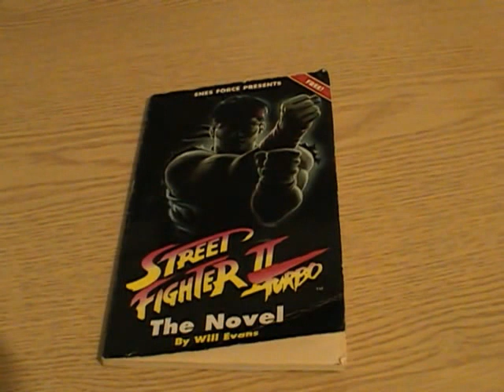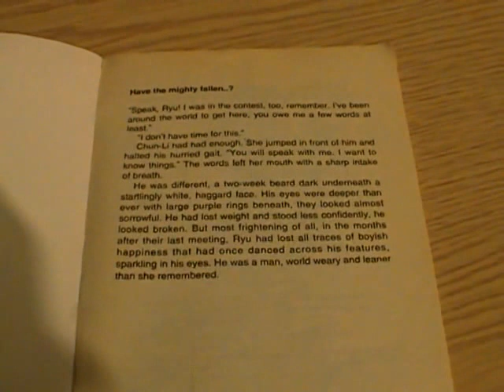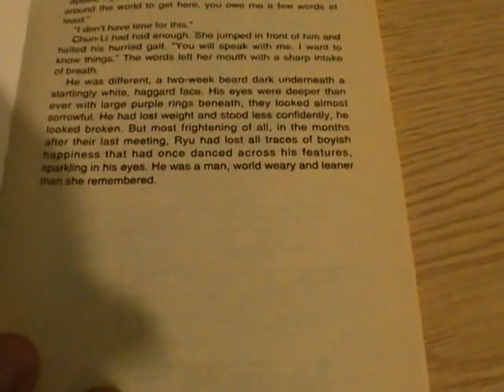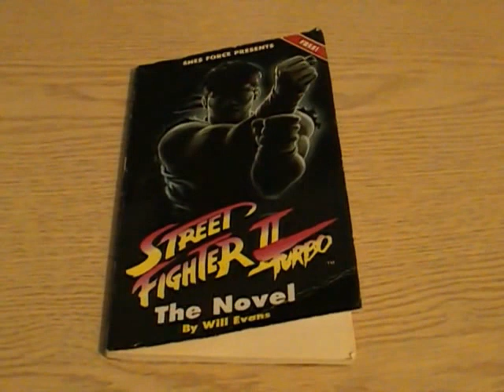Street Fighter 2 Turbo: The Novel (SNES Force)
Given away with issue #2 (August 1993) of SNES Force, a UK Super Nintendo magazine).   (given away with sister publication, Sega Force earlier in the year)

Unfortunately the author (Will Evans) passed away back in 2001.